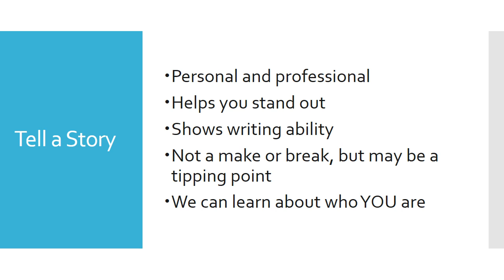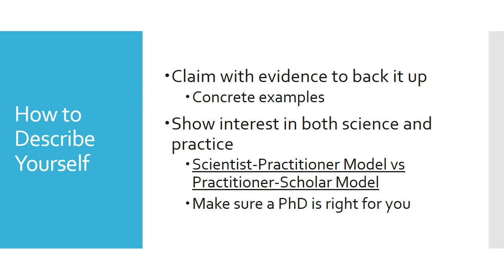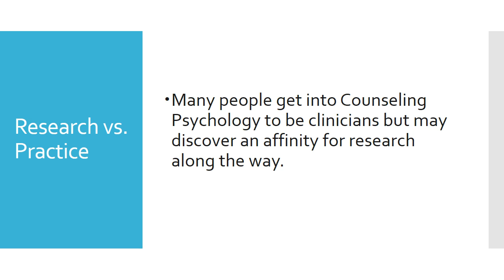Part 4: Personal Statement - How to Get into a Counseling Psychology PhD Program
*** TABLE OF CONTENTS FOR PART 4***
0:00 Recap
0:45 Introduction to Personal Statement
1:40 Tell a Story
6:05 How to Describe Yourself
6:20 Provide Concrete Examples
6:50 Show interest in both science and practice
7:25 Scientist-Practitioner Model
7:50 Practitioner-Scholar Model
9:20 Research vs. Practice
12:00 Conclusion

See also Dr. Hammer's analysis of counseling psychology PhD/PsyD program personal statement requirements

*** VIDEO SERIES DESCRIPTION ***

Did you know that Counseling Psychology PhD programs accept less than 9% of the students who apply (APA Center for Workforce Study, 2010)?  What can students do to maximize their chances of getting into the program of their dreams?

In this comprehensive video series, Dr. Joseph H. Hammer provides students with step-by-step instructions on how they can prepare themselves to be strong applicants to Counseling Psychology PhD Programs.

Drawing from years of personal experience as a master’s student, doctoral student, and faculty member in Counseling Psychology, Dr. Hammer offers concrete advice on the following key topics:
Part 2 GPA and GRE Guidelines
Part 3 Transferable Skills
Part 4 Personal Statement (Now Playing)
Part 5 Academic Course Experience
Part 6 Research Experience
Part 7 Clinical Practice Experience
Part 8 Interpersonal Skills
Part 9 Cultural Competence

Every video in this series contains a clickable table of contents in the video description that will let you automatically fast forward the video to the specific sub-topic of your choosing.

Want to learn it all?  Watch the videos in order.
Looking for advice on a specific aspect?  Go to the relevant video and use the table of contents to jump to the information you need.

Dr. Hammer is an assistant professor of counseling psychology in the Department of Educational, School, and Counseling Psychology at the University of Kentucky.  To learn more about his research, teaching, and background, check out

Feedback and constructive criticism via email is welcome!